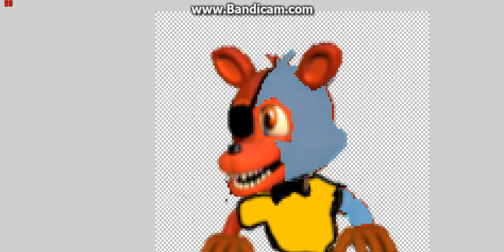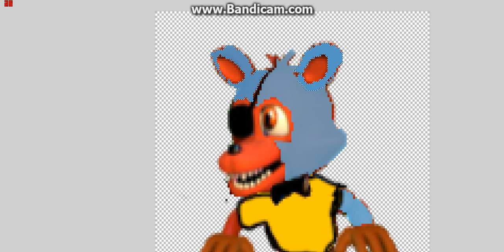[Speed Edit] Making Riolu Fazbear part 13